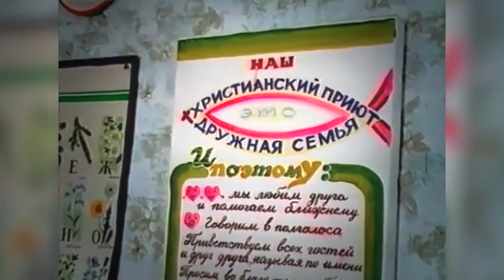Детский приют "Жизнь" - Елена Кукушкина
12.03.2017 - на воскресном служении в церкви "Миссия Свет Христа", генеральный директор Елена Кукушкина, детского приюта "Жизнь", которому исполнилось 20 лет, делится своими переживаниями о покинутых детях и свидетельствует о работе приюта, об измененных судьбах многих и многих детей.
Подробно о жизни приюта вы можете узнать в группе в контакте: Детский Приют "ЖИЗНЬ"

МЕСТНАЯ РЕЛИГИОЗНАЯ ОРГАНИЗАЦИЯ ХРИСТИАН ВЕРЫ ЕВАНГЕЛЬСКОЙ "МИССИЯ "СВЕТ ХРИСТА"
Свидетельство о государственной регистрации религиозной организации № 288-Р от 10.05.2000